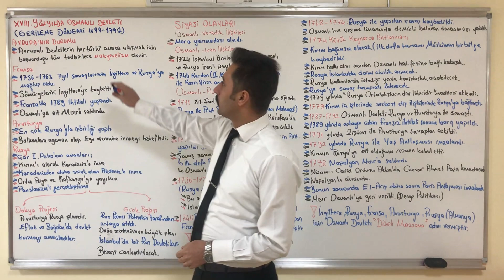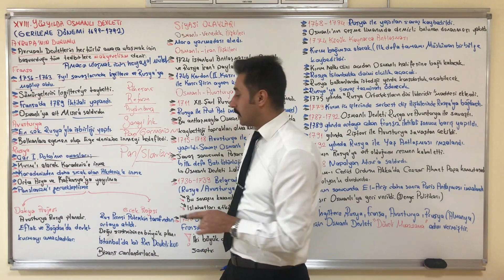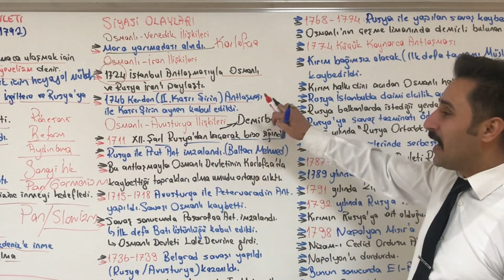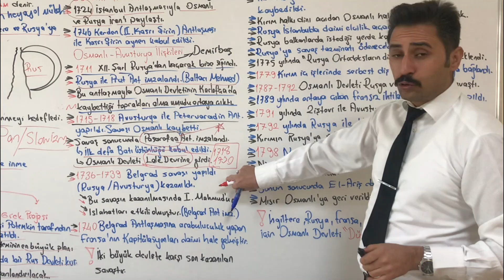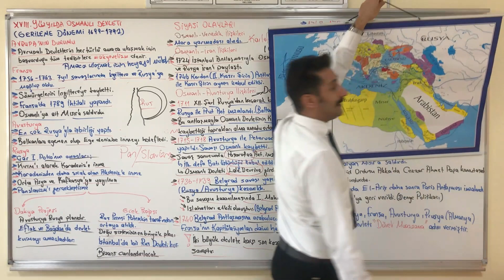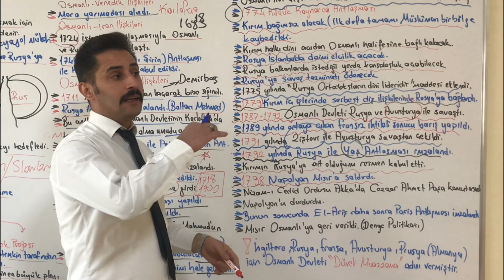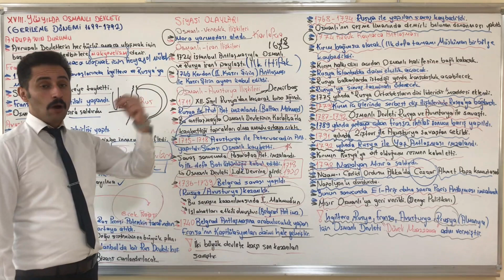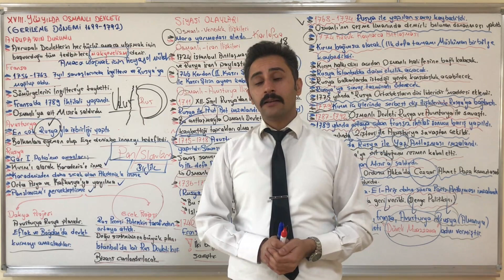48.) Osmanlı Devleti Gerileme Dönemi I -I Savaş Seyfi I 2022-2023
Osmanlı Devleti Gerileme Donemi I -I Savaş Seyfi I 2022

2022 Tarih Tyt/Ayt Tarih 2022 Kpss lisans Tarihçi Savaş Hoca
Osmanlı Ekonomik sistemi
Osmanlida bankacilik
Osmanli kültür ve uygarlik
Tarihte Nasıl full çekilir
Videolari izleyerek Tarihte Full Çekme püf noktaları öğrenin

İnstagram hesabimdan not paylaşımları edinebilirsiniz
savas.seyfi

Abone sayacı, youtube abone sayacı
Yks kazan
Kpss tarih yks tarih tyt tarih ayt tarih tarihçi Savaş Hoca @savasseyfi Donemi II -I Savaş Seyfi I 2022

2022 Tarih Tyt/Ayt Tarih 2022 Kpss lisans Tarihçi Savaş Hoca
Osmanlı Ekonomik sistemi
Osmanlida bankacilik

savas.seyfi

Yks kazan
Kpss tarih yks tarih tyt tarih ayt tarih tarihçi Savaş Hoca @savasseyfi